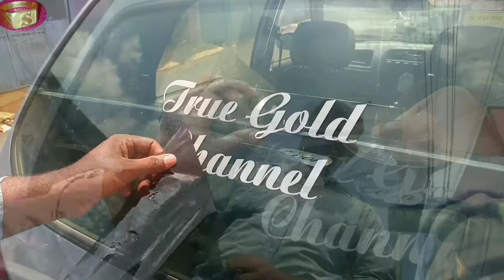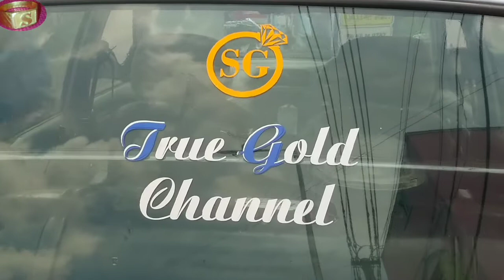stickers making/printing technology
how to make sticker